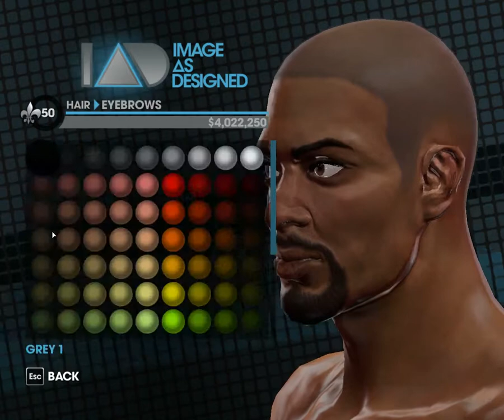Chris Tucker - Saints Row The Third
This is a tutorial in which I show how to create CHRIS TUCKER in Saints Row The Third
Just follow my instructions I hope this Video helps you